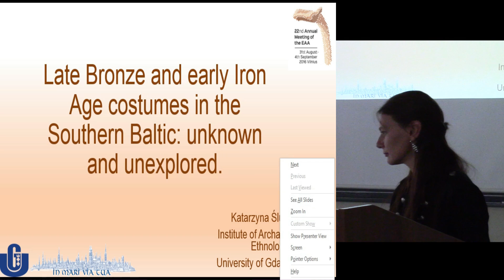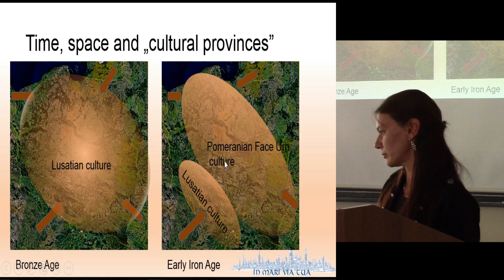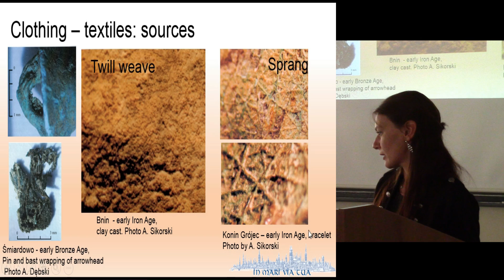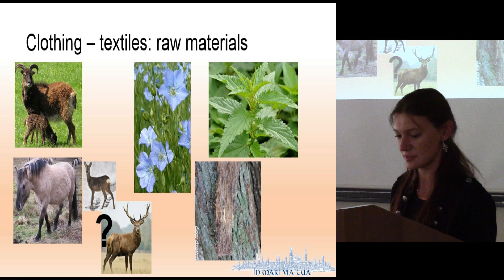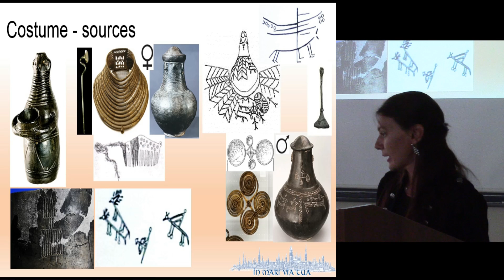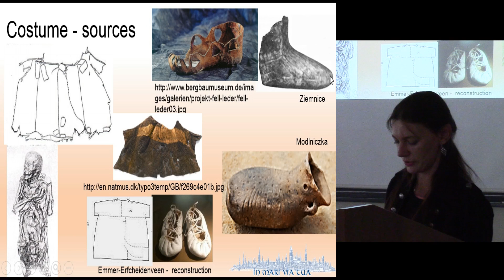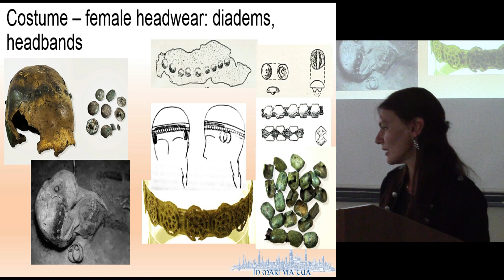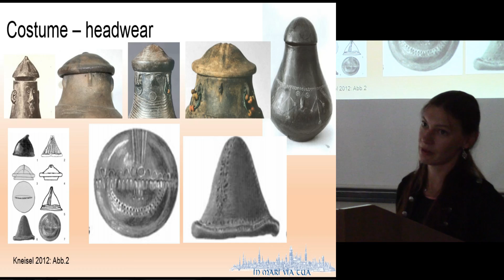Late Bronze and early Iron Age costumes in the Southern Baltic: unknown and unexplored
Except for some specific times and regions or very specific context of organic material preservation archaeologists do not have much chances to study costumes of past societies. Most of our knowledge come from proxy data like jewellery types and its distribution within inhumation graves, rare representations of human figure or fortunately survived pieces of clothing. But still we cannot tell whether we are dealing with every-day or ceremonial costume, human or divine being.
However costume is not just a means of protection against environmental conditions. Most of all, it is a powerful tool of communication, regulating or forming social practice. And therefore our limited knowledge about the costumes used in specific times limits also our knowledge about social sphere. Funeral tradition of the late Bronze and early Iron Age Central European groups make the situation even more complicated. Not only cremation left very little evidence for studies on costumes, but barely complete absence of human figure representation in the Bronze Age makes almost impossible to speculate about the clothes that were worn at that times at any occasion. The situation changes a bit during early Iron Age with the emergence of face urn tradition and human figure representation when at least in funeral sphere we can observe the emergence of welldefined set for men and women.
The main aim of this paper is to analyse the late Bronze Age and early Iron Age data from nowadays Poland for potential proxy data for identification of the elements of costume and further studies within the scope of male/female suits as well as everyday and ceremonial costumes.

Author - Dr. Ślusarska, Katarzyna, University of Gdańsk, Gdańsk, Poland (Presenting author)